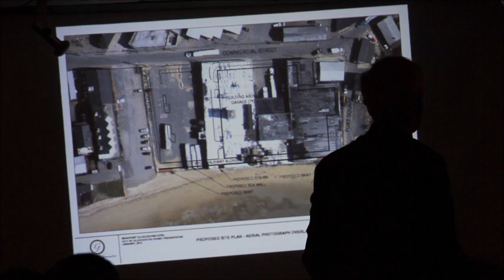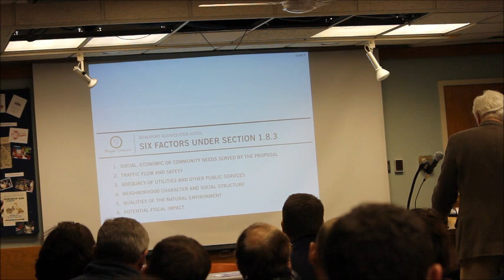Pavilion Beach Part 1 16Jan13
This video contains Attorney Cunningham's statement that Beauport LLC is willing to give up a deed to the beach as long as they are granted their special permits.  He also states that Beauport LLC will NOT deed the 10 feet within the HOD to the City of Gloucester.